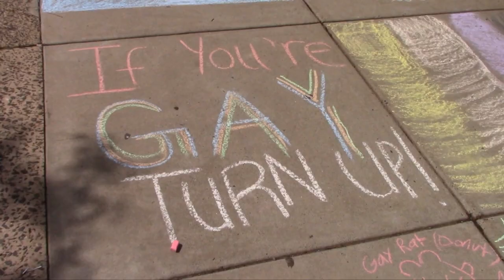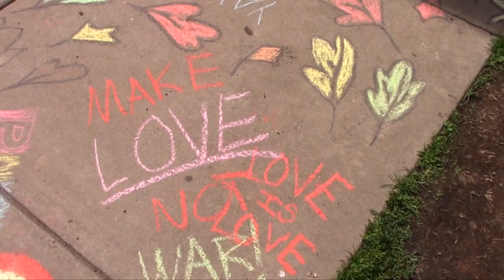Morning Show 6-7-22